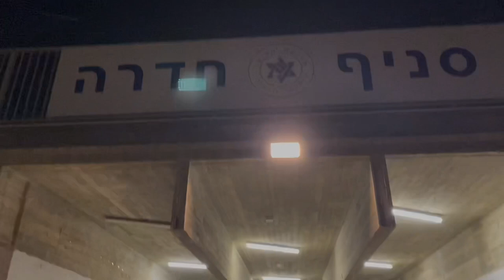מכבי צעיר חדרה- שיר פורימון 2023 קונג פו פנדה🤩🤩